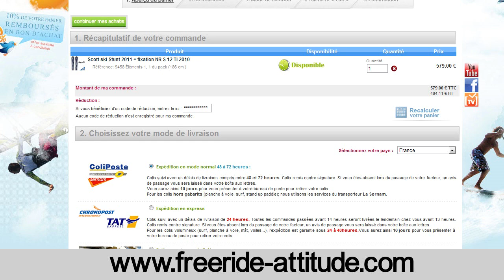Test ski Salomon Kart 2012 par Freeride Attitude